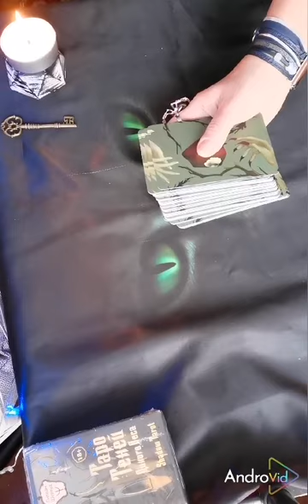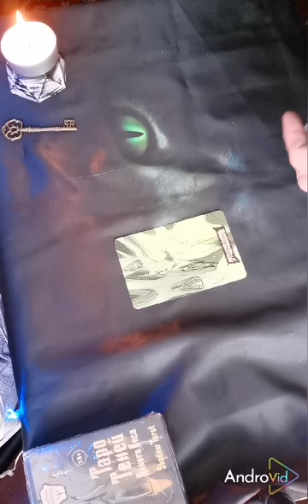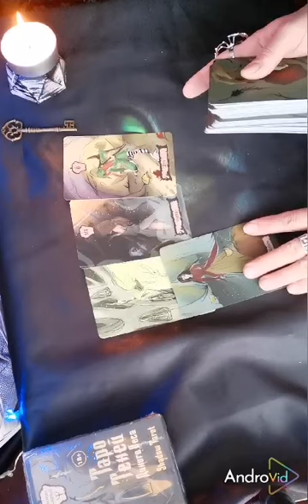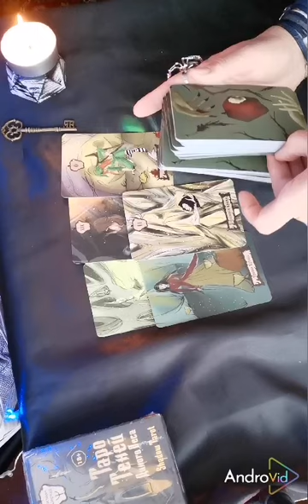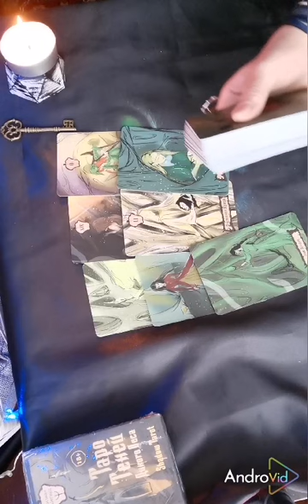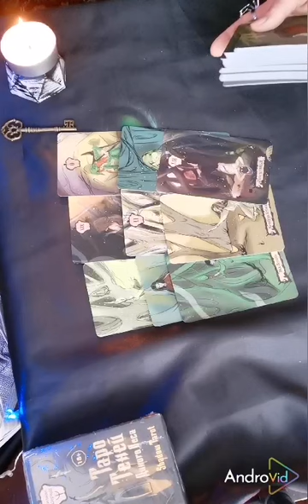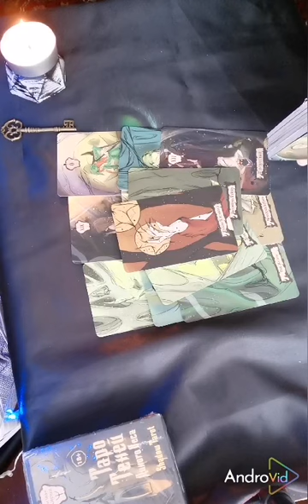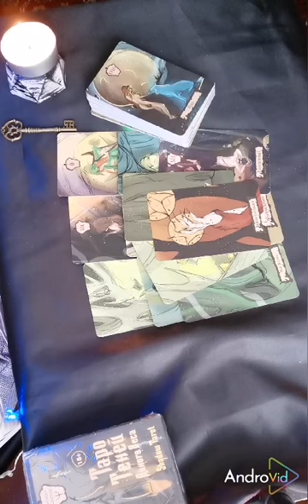Как избавиться от врага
Данный расклад поможет разобрать ситуацию с вашим врагом (если он таковым Является) и подскажет, как выйти из ситуации и что проработать.
Заказать личный расклад этот или по иной ситуации в вашей жизни можно через сообщение в телеграм вотсап вайбер 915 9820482 с 10 до 22 по моск вр.